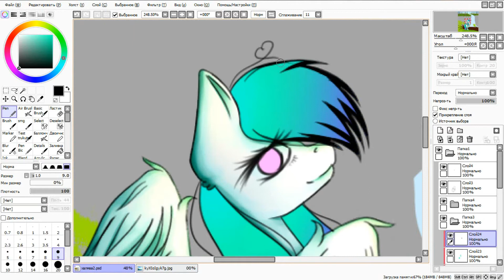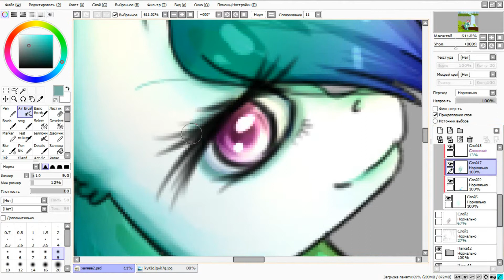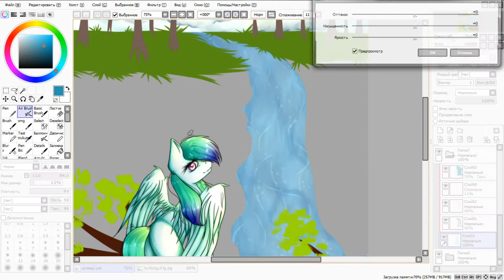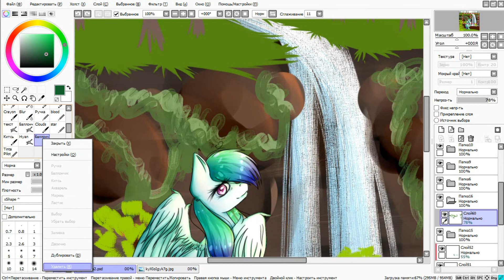Spedpaint: gift (part 2)